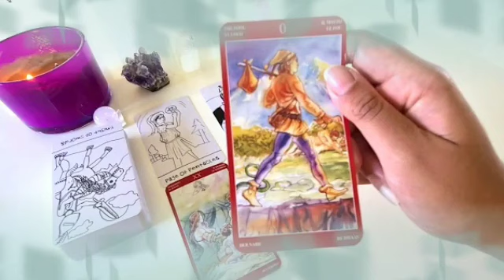برج الجوزاء ♊ من 5 إلى 12 فبراير 2024 👑 كلام مهم لازم تسمعه👌أمر غامض حينكشف عنك😱تسويات و حلول ..🙏